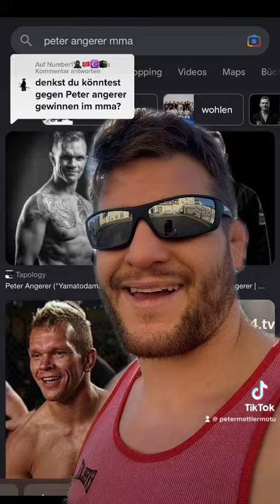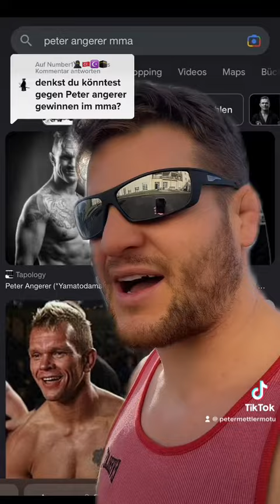Peter Angerer - wer ist er?